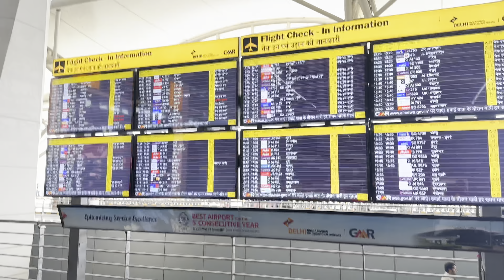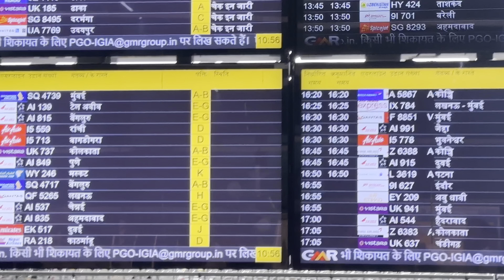delhi airport |full reaction |masti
delhi airport